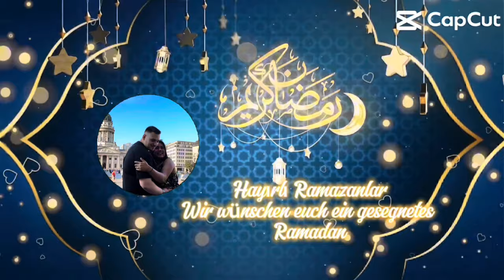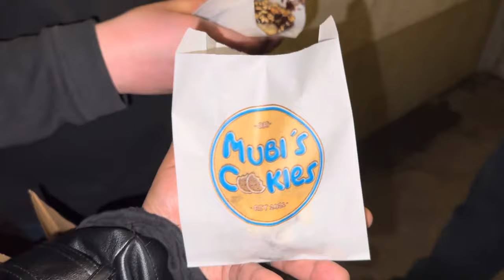WIR MACHEN EINE FOODTOUR IN RAMADAN 🍔| Ramadan Vlog mit Florim & Fikriye 🤍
Wir haben so ein Spaß und geben uns so viel Mühe während wir diese Videos für euch drehen und schneiden.
Ich hoffe euch gefallen die Videos genau so gut wie uns.

Lasst uns gerne in den Kommentaren Tipps da was wir besser machen könnten. Man lernt immer wieder was neues dazu. Liked und Teilt auch gerne das Video damit wir wachsen und wachsen können.